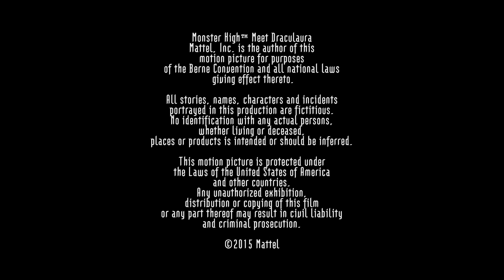Lerne Draculaura kennen | Monster High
Die unheimlich-süße Vampir-Vegetarierin Draculaura und ihre besten Monsterfreundinnen haben Biss!

Ihr wollt unbedingt mehr über die mordsmäßig-fabelhaften Monsterfreundinnen an der Monster High erfahren? Dann seht euch die spuktakulären Monster-High -Webisodes an! Mit Frankie Stein, Draculaura, Clawdeen Wolf, Lagoona Blue, Ghoulia Yelps und Cleo de Nile.